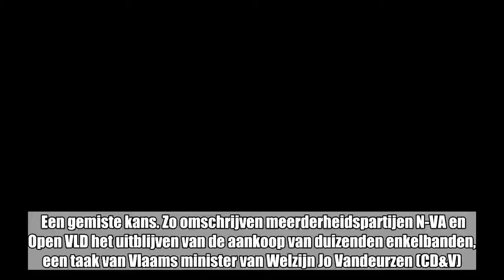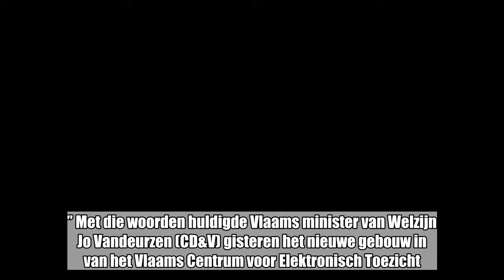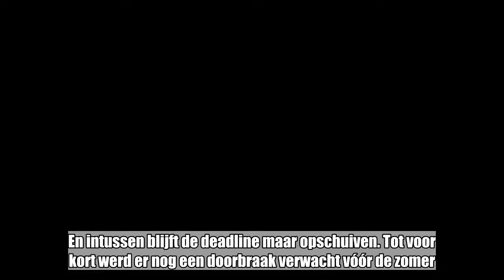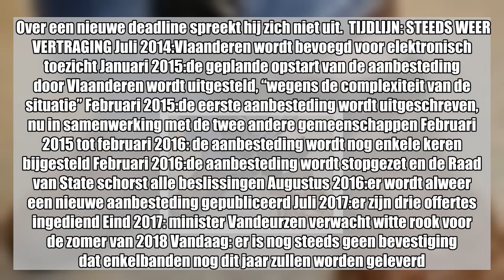Nieuwe rel binnen meerderheid: “We kunnen een man op de maan zetten, maar enkelbanden kopen lukt Van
Nieuwe rel binnen meerderheid: “We kunnen een man op de maan zetten, maar enkelbanden kopen lukt Vandeurzen niet”:

 Een gemiste kans. Zo omschrijven meerderheidspartijen N-VA en Open VLD het uitblijven van de aankoop van duizenden enkelbanden, een taak van Vlaams minister van Welzijn Jo Vandeurzen (CD&V). Drieënhalf jaar na de verwachte levering is er nog steeds geen spoor van een enkelband. “Ik maak me ernstige zorgen over de geloofwaardigheid van Vlaanderen”, zegt N-VA-parlementslid Lorin Parys.   “Vlaanderen wil zich een betrouwbare partner tonen in strafuitvoering, ook als het gaat om elektronisch toezicht.” Met die woorden huldigde Vlaams minister van Welzijn Jo Vandeurzen (CD&V) gisteren het nieuwe gebouw in van het Vlaams Centrum voor Elektronisch Toezicht. Die dienst is sinds de laatste staatshervorming bevoegd voor het elektronisch toezicht van ver­oordeelden met een enkelband. Maar bij de inhuldiging stond er een olifant in de ­kamer: er wordt al 3,5 jaar ­tevergeefs gewacht op de levering van enkele duizenden nieuwe enkelbanden. De aanbestedingsprocedure werd al herhaaldelijk bij­gesteld, en op een bepaald moment zelfs afgebrand door de Raad van State. En intussen blijft de deadline maar opschuiven. Tot voor kort werd er nog een doorbraak verwacht vóór de zomer. Nu is het zelfs niet meer zeker of het einde van het jaar wordt gehaald.   “We kunnen een man op de maan zetten, maar een paar duizend enkelbanden kopen, lukt ons niet”, zegt Vlaams Parlementslid Lorin Parys (N-VA). “Hoe moeilijk kan het zijn? Ik maak me ernstige zorgen over de geloofwaardigheid van Vlaanderen op het vlak van strafuitvoering.” Ook Vlaams volksvertegenwoordiger Martine Taelman (Open VLD) is bezorgd. “Een wachttijd van 3,5 jaar overschrijdt stilaan de redelijke termijn”, zegt ze. “Dit is een gemiste kans voor Vlaanderen. Wat we zelf doen, doen we duidelijk niet altijd beter.”  Intussen lopen zo’n 3.000 delinquenten met een ver­ouderde enkelband rond. Volgens de parlementsleden is er geen reden tot ­paniek, maar fraai is het allerminst. Een van de grote problemen voor de vertraging is dat de drie gemeenschappen een ­gezamenlijke aanbestedingsprocedure hebben lopen. “Zelfs over de technische specificaties is er geen eens­gezindheid”, zegt Parys. “Dit een processie van Echternach noemen, is een belediging voor Echternach, want daar gaat het pakken sneller.”  Minister Vandeurzen wil geen commentaar geven, ­omdat de procedure nog loopt. In mei stelde hij in het Vlaams Parlement wel dat ­de gemeenschappen “hyper-, ­hyper-, hypervoorzichtig zijn, om ervoor te zorgen dat het juridisch geen discussies oplevert”.  Over een nieuwe deadline spreekt hij zich niet uit.  TIJDLIJN: STEEDS WEER VERTRAGING Juli 2014:Vlaanderen wordt bevoegd voor elektronisch toezicht Januari 2015:de geplande opstart van de aanbesteding door Vlaanderen wordt uitgesteld, “wegens de complexiteit van de ­situatie” Februari 2015:de eerste aanbesteding wordt uitgeschreven, nu in samenwerking met de twee andere gemeenschappen Februari 2015 tot februari 2016: de aanbesteding wordt nog enkele keren ­bijgesteld Februari